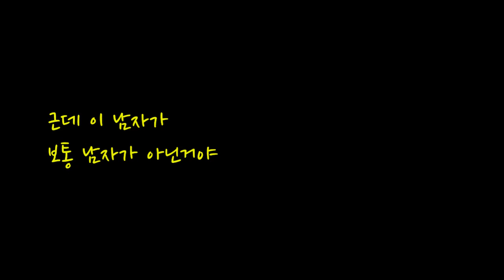배트맨과 슈퍼맨이 싸운 진짜 이유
"배트맨하고 슈퍼맨하고 싸워? 왜??"
"이게 다 여자 때문이잖아"
"진짜?"

2016년 최고의 기대작으로 떠오른 DC의 야심작 배트맨 대 슈퍼맨: 저스티스의 시작.  세기의 아이콘 배트맨과 슈퍼맨이 싸우는 진짜 이유가 밝혀진다!

* 영상에 사용된 클립 *
슈퍼맨 대 배트맨 : 저스티스의 시작 (예고편)
아메리칸 허슬
다크나이트
액스맨 퍼스트 클래스
핸젤과 그레텔
테이큰 3
액스맨 라스트스텐드
배트맨 비긴스
다크나이트 라이즈
맨 오브 스틸

- Batman V Superman : Dawn of Justice (Trailer)
- American Hustle
- Dark Knight
- X-men : First Class
- Hensel and Gratel : Witch Hunter
- Taken 3
- X-men : the Last Stand
- Batman Begins
- Dark Knight Rises

♥ 영화로 만들어가는 영상매거진, 영화전문 유튜브채널 빨강도깨비입니다. 매주 베스트7 시리즈를 비롯한 영화 관련 영상 두편이 업데이트 됩니다 ♥